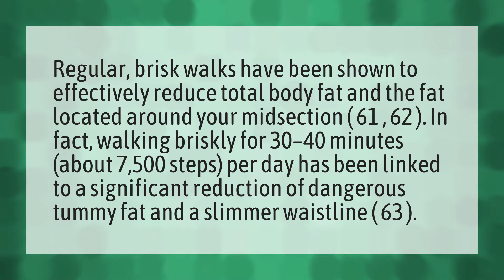Does walking flatten your stomach?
Calories 10000 Steps • Does walking flatten your stomach?